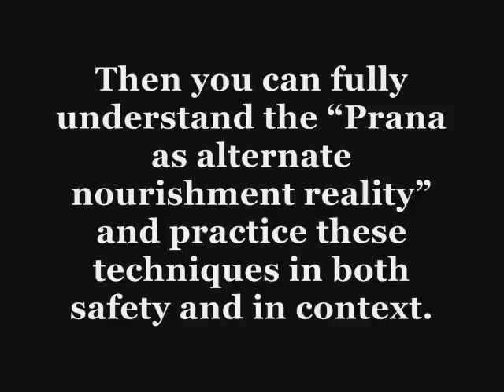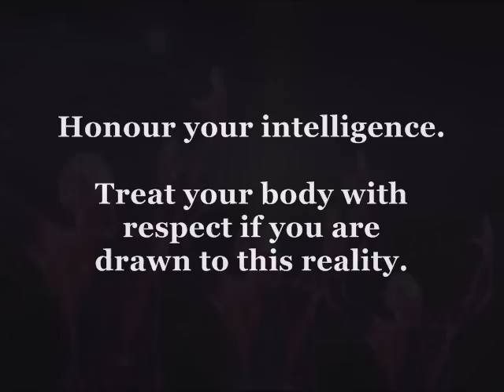PRANA PROGRAM - part 5 of 8 - with Jasmuheen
This video series provides insights into the proposed third world feeding program offered by the Embassy of Peace, in a bid to reduce world hunger.